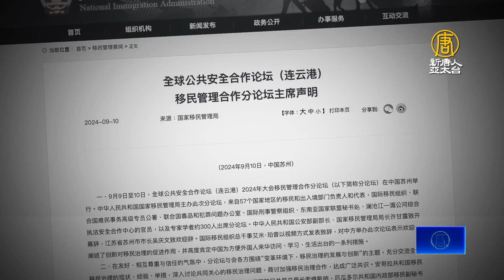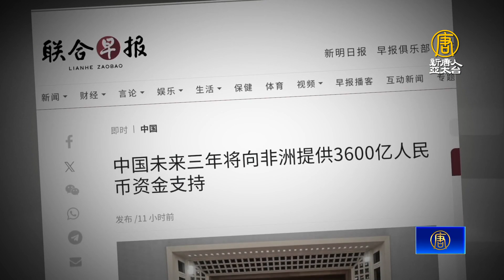中共自曝培訓外國警察 被批輸出暴政